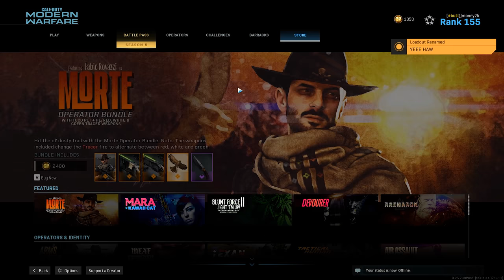2 S&D Challenges 1 Video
The boys and I play search and destroy with a little twist... actually two little twists.

Run up the Homies links
Poonslayer69:

Time Stamps
Intro 0:00
Making the Challenge 0:13
Game 1 0:48
Coming up with another challenge 5:01
Dinner Time 5:31
Game 2 5:41
Game 3 12:21
Im outtie 15:37